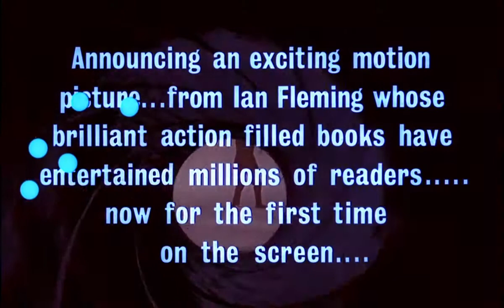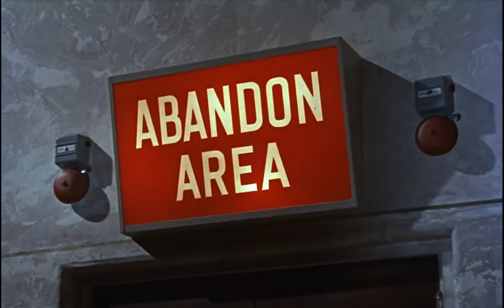Trailer - "Dr No" 1962 UK - upload by Michael O'Connor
Trailer for "Dr No" the first James Bond 007 screen adventure, starring the one and only Sean Connery